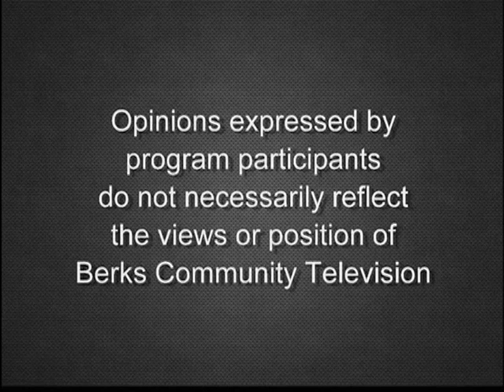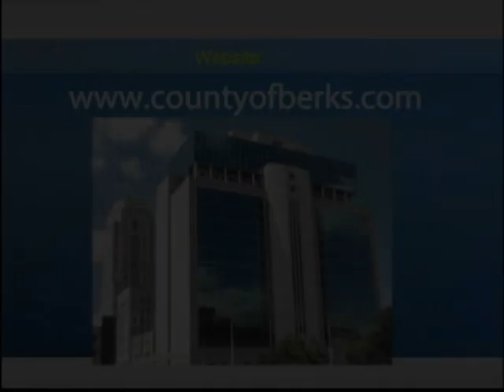County of Berks Commissioners' Meeting 2-28-19